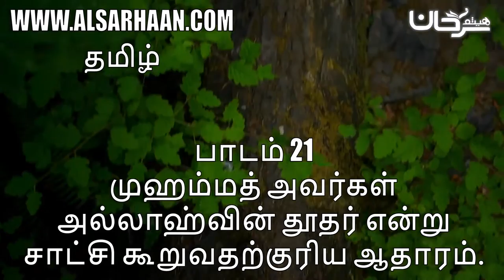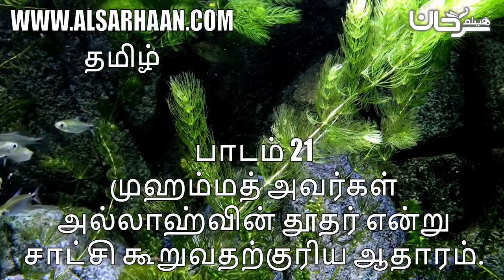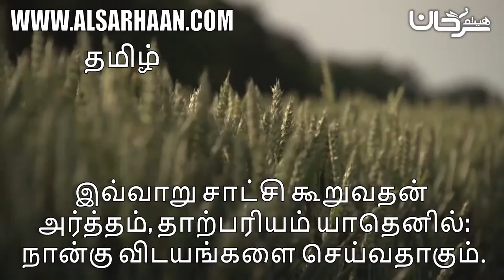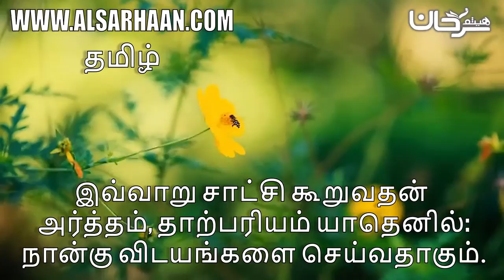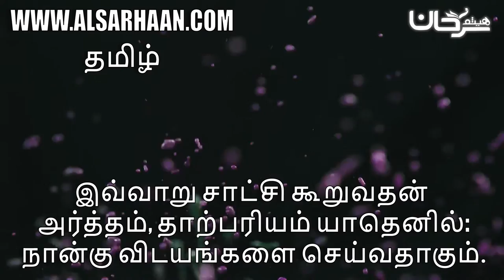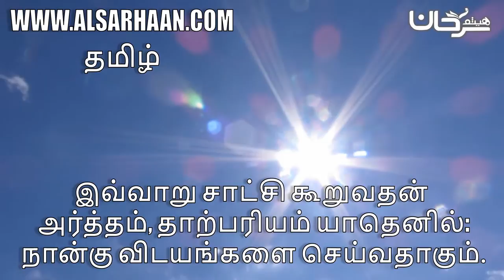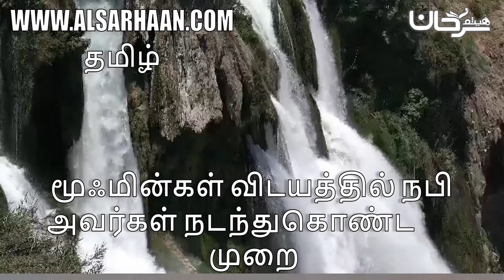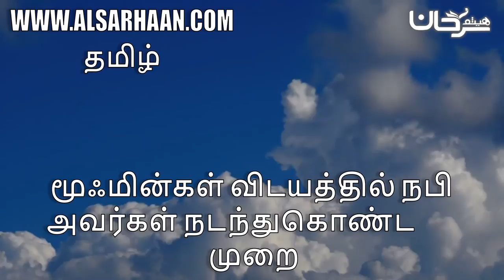பாடம் 21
Haytham Sarhaan